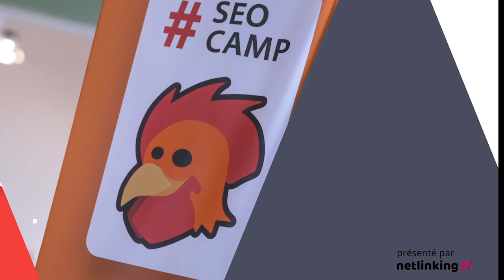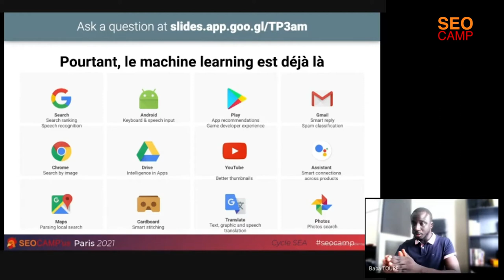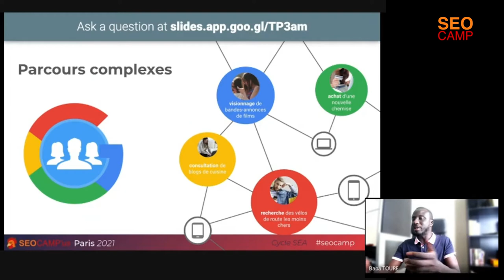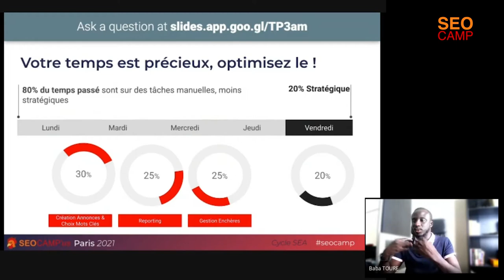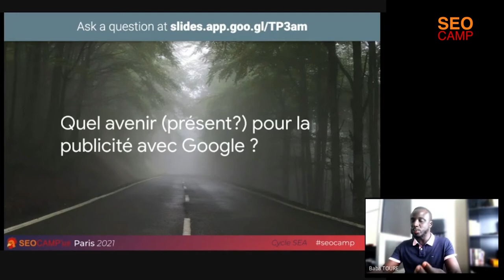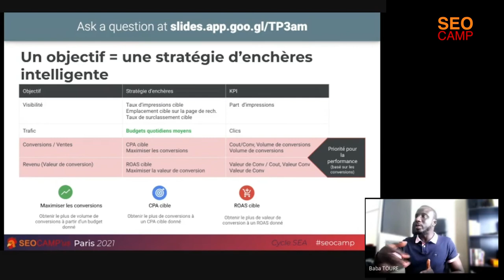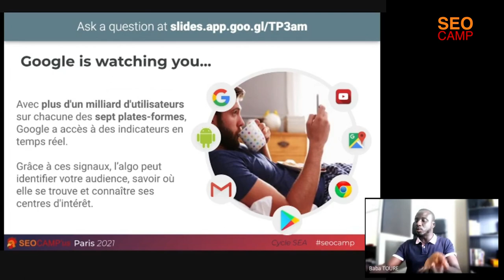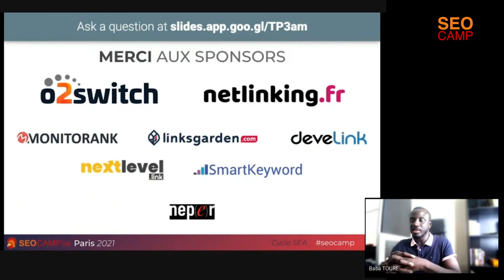Google Ads : le machine learning au service de vos performances - Baba Touré